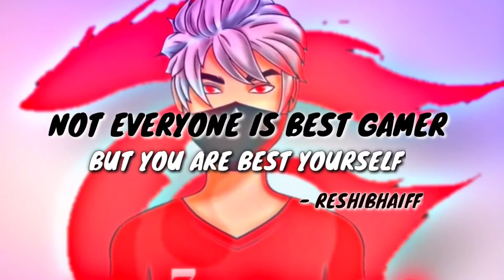Freefire gameplay in rank match _ fun gameplay